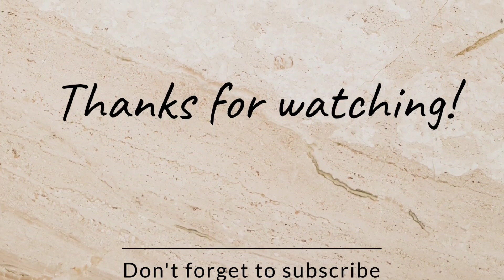ഇന്നത്തെ നോമ്പ് തുറക്ക് ഇതൊക്കെയാണ് 😋